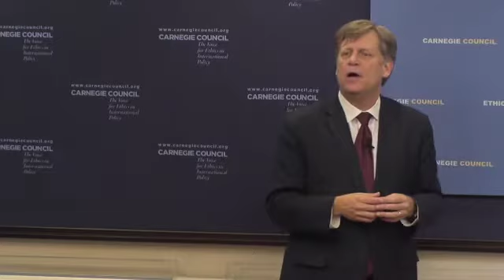Michael McFaul: Putin’s Strategy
Michael McFaul, former U.S. ambassador to Russia, discusses Putin's strategic goals, including weakening NATO, and his increasingly aggressive international actions.